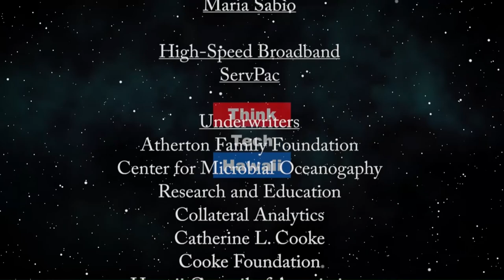Dr. Moore Reviews Running for Mayor Under Covid-19 (The State Of The State Of Hawaii)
Governing Honolulu City and County in the Age of Covid-19.  Dr. Moore will review the field of Mayoral candidates against the new requirements of governing under the Covid-19 crisis of the state and nation.  What candidates are prepared to use Mayoral executive power to manage additional municipal issues and brutal budget constraints.  How can voters assess the candidates’ strengths to provide quality strategies and equitable solutions for leading the city and county to solvency.  The host for this episode is Stephanie Dalton.  The guest for this episode is Colin Moore.